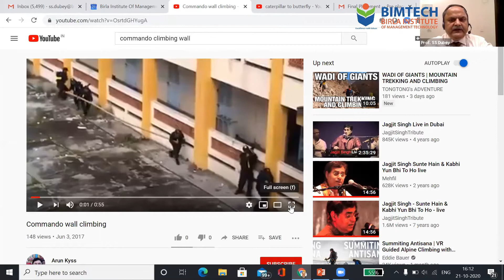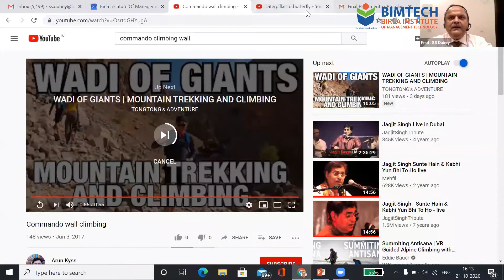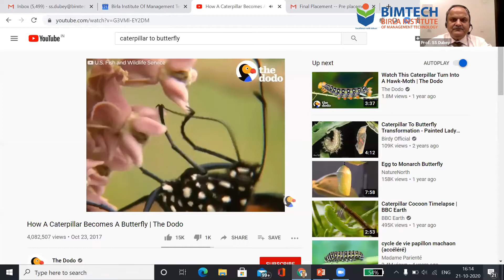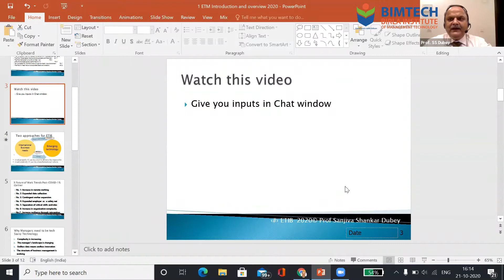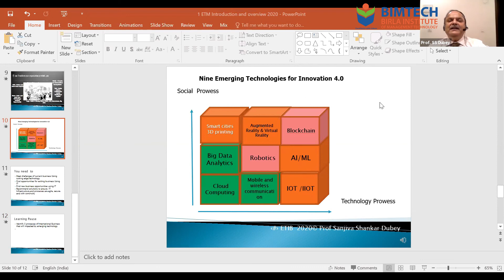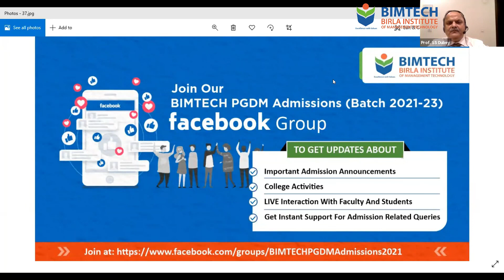Webinar on “Emerging Role of Techno Managers Post COVID 19” by Prof. Sanjiva Shankar Dubey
The business world of today is increasingly impacted by Technologies such as Big Data, Machine Learning, Robotics, Biotechnology and many more. It follows that future managers with newer skills and strong understanding of emerging technologies will have an extra edge in the job market. To give a better perspective of 'Techno Managers – The New Face of MBAs', BIMTECH organized an interactive Webinar on “Emerging Role of Techno Managers Post COVID 19" by Prof. Sanjiva Shankar Dubey, Chairperson – Center of Online Studies, Professor and Area Head – IT.

Prof. Sanjiva Shankar Dubey is a practicing Academician with 35 years of Industry experience in IT Services leading world class organizations such as IBM and Tata Group. His last assignment was Asia Pacific Services Delivery Head of IBM supervising IT for 17 IBM countries across 5 time zones. Prof. Dubey has published 12 academic books and taught over 10000 students as Visiting Professor at leading B-schools like IIM Lucknow, IIM Indore, SP Jain Global Management School Singapore and Dubai, FMS Delhi University, XLRI Jamshedpur amongst many others.